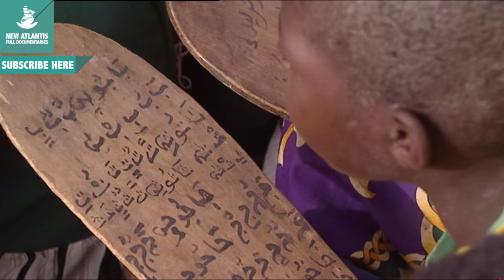Men of the Sea - Now in Hight Quality! (Part 2/5)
A third of the population of Mauritania lives, directly or indirectly, of artisanal fisheries. Bamba Fall, a union fisherman, invites us into the hectic activity of the port of Nouakchott: the tragic stories in the sea of old fishermen, the hard work of fishing, the arts of blacksmithing from imaginatively recycled materials, the sale of fish by bold women, the education of children by the hand of imam of the mosque... A world in which the dangerous art of fishing exists thanks to the solidarity of those who share it.

Follow us on:
Síguenos también en: